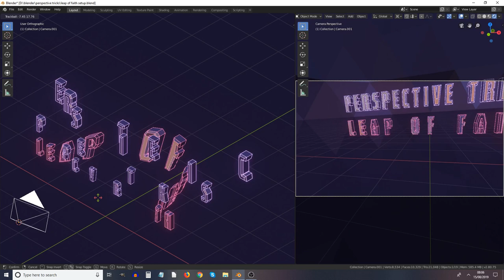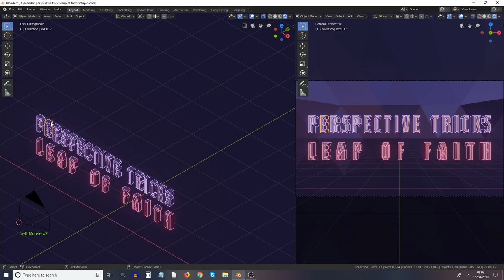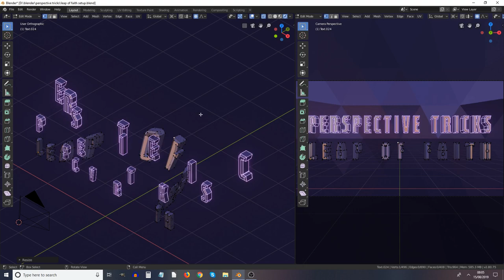Perspective Tricks 2 : Leap of Faith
I actually have audio for 5 of these recorded, and plans for lots more (it turns out that perspective is the kind of subject that goes on forever in all directions) ... but I'm just not finding the time to make these.

Here I look at how to set up a scene that looks fine from one angle, but when you move the camera, it breaks apart.